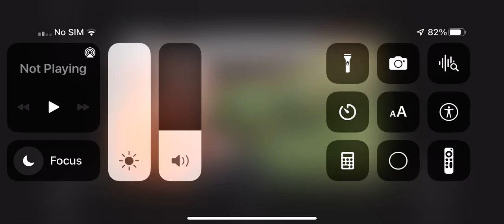Hello New Year 9 Just introce myself (and my dog)